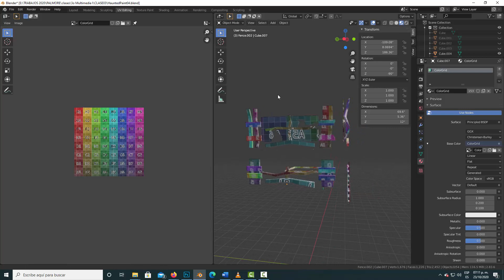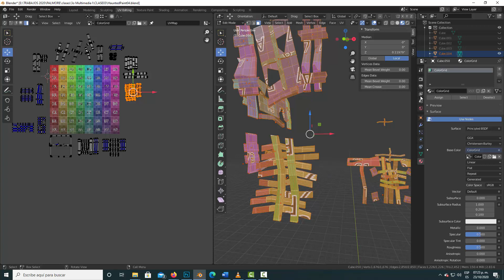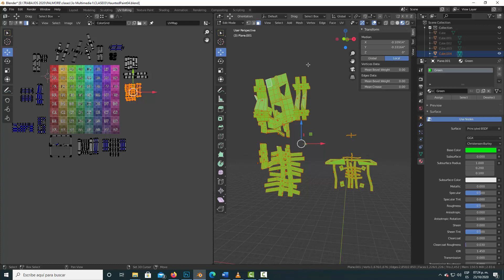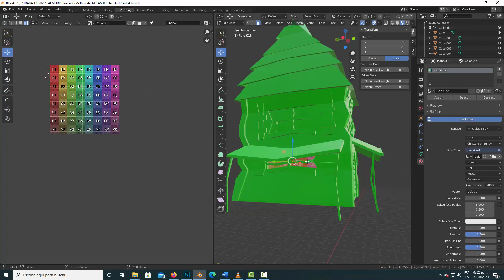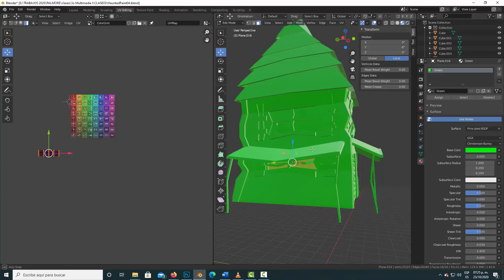CURSO BLENDER 3D HAUNTED HOUSE 308 organizacion de uvs 08